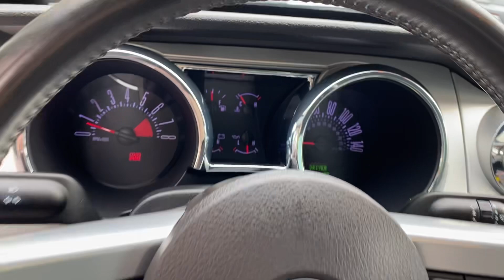2007 Ford Mustang Shelby GT For Sale